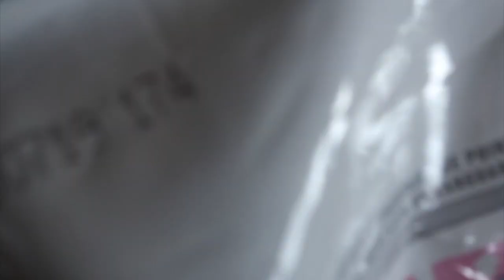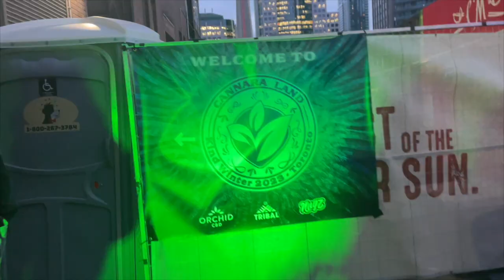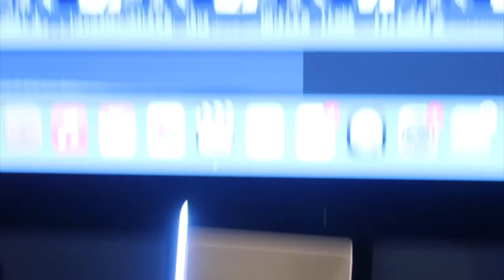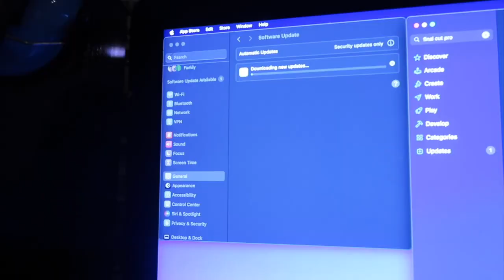going to an expo! Vlogmas day #7